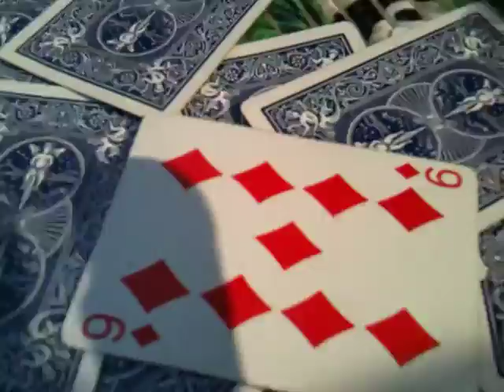ฝรั่งเล่นมายากล